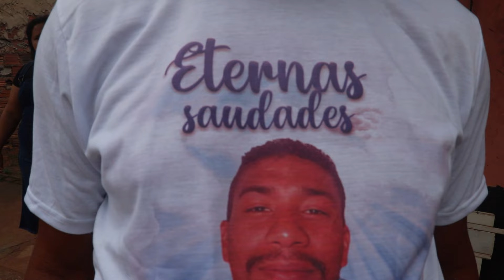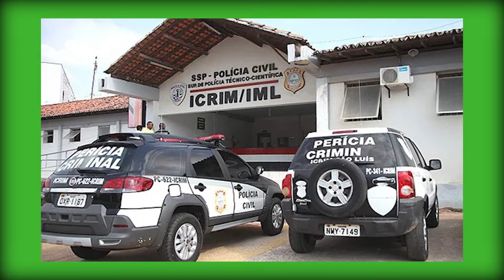EXCLUSIVO - Após quase 60 dias de sofrimento, família sepulta o corpo do Maurício José, o "FEIO"